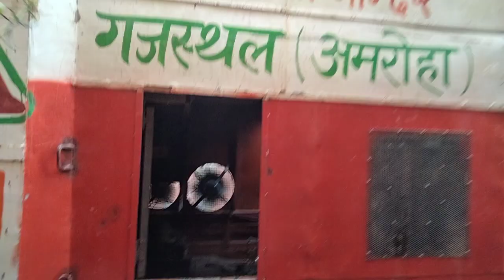RK DJ TUFAN GAJASTHAL AMROHA Ganesh Visarjan sivara 9-9-2022 new DJ banvane ke liye Sampark Karen